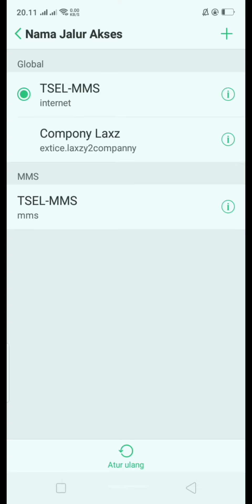BAGI BAGI APN SAKTI SESI KUNCI/PERMANENT UNTUK JEBOL FACEBOOK! SUPPORT DI SMUA KARTU 😉👍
Go 2 k Subs Ygy 🗿🔥